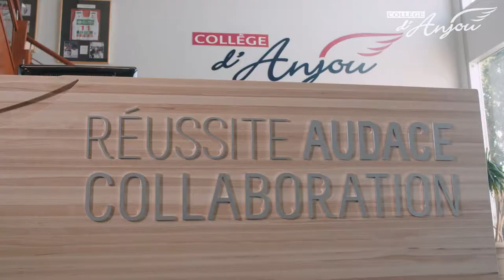Collège d’Anjou - bienvenue sur notre site